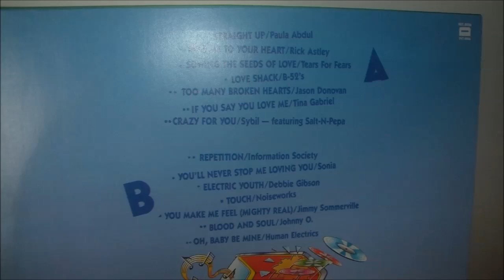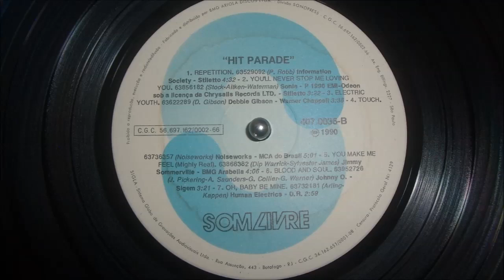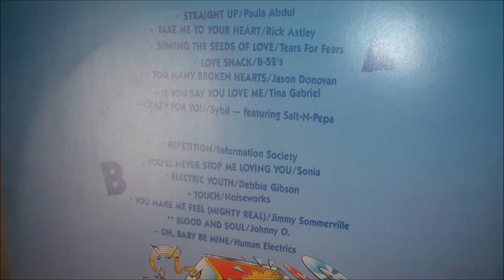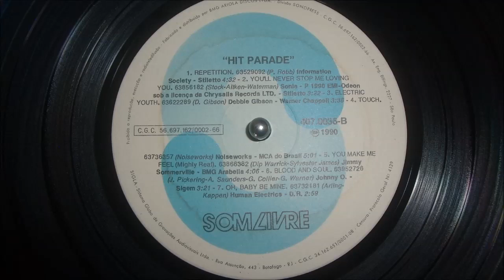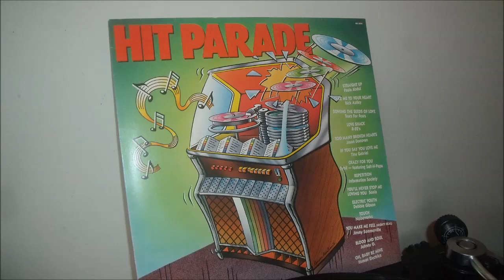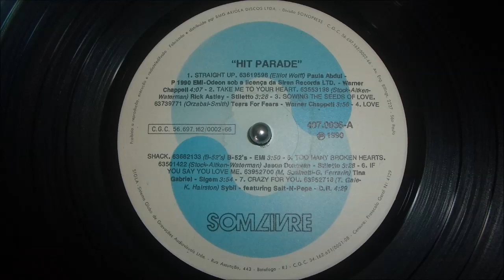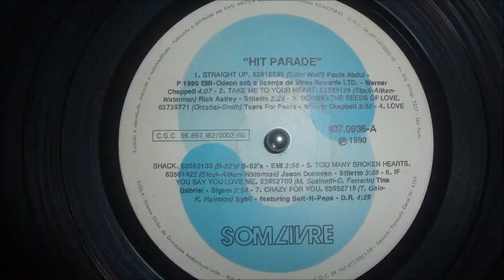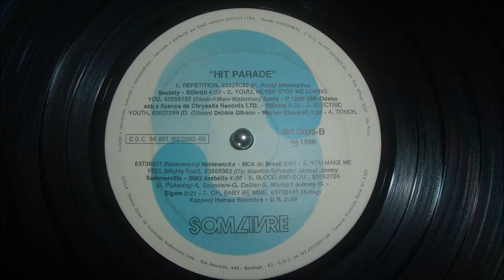HIT PARADE - (Som Livre 1990) - (Coletânea internacional)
Due to YouTube restrictions, songs are listed in the comments.

Remasterização: Canal   Paulo All
Toca Discos: Technics SL2900

This channel is not monetized. Contribute any amount. Thanks.